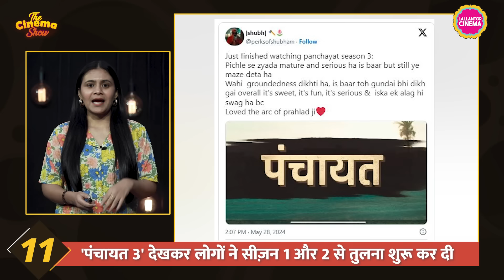Panchayat 3 की रिलीज़ के बाद Reaction आने शुरू हो गए हैं, लोगों को कैसी लगी ये सीरीज़ |The Cinema Show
The Cinema Show | Episode 915 | May 28, 2024

In today's cinema show, we will talk about Bhuvan Bam, who has trademarked his iconic character , Titu Mama. We will also share updates on the completion of the shooting for Saif Ali Khan and Siddharth Anand's new film. Additionally, we'll reveal the public's reaction after watching Panchayat 3.